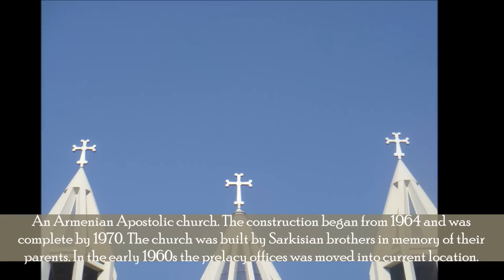Visit Tehran, Iran: Things to do in Tehran - The City of 72 Nations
Visit Tehran - Top 10 Things which can be done in Tehran. What you can visit in Tehran - Most visited touristic attractions of Tehran

Milad Tower
Also known as Tehran Tower, is a multi-purpose concrete tower. Stands at 435 m (1,427 ft) from base to the tip of the antenna. The head consists of a large pod with 12 floors, the roof of which is at 315 m (1,033 ft).

Golestan Palace
Also spelled Gulistan Palace, literally the Roseland Palace, is the former royal Qajar complex. The oldest of the historic monuments in Tehran, a world heritage. Belongs to the royal buildings that were enclosed within the mud-thatched walls.

Azadi Tower
Liberty Tower - one of the city' symbols. Marks the west entrance to the city. Combines elements of Sassanid and Islamic architecture. Built with white marble stone from the Esfahan region, there are eight thousand blocks of stone.

Laleh Park
A large recreation area. One of the biggest parks in Tehran. Provides pathways for walking and shade for picnics and relaxation. A popular meeting place for young people and a picnic area for families.

Tehran Museum of Contemporary Art
An art museum. Designed by Iranian architect Kamran Diba, who employed elements from traditional Persian architecture. Was inaugurated in 1977. Most of the museum area is located underground.

Niavaran Palace Complex
A historical complex situated in the northern part of the city. Consists of several buildings and a museum. The main building, completed in 1968, was the primary residence of the last Shah, Mohammad Reza Pahlavi and the Imperial family.

National Museum of Iran
A combination of two museums, the old Muze-ye Irân-e Bâstân ("Archaeological Museum of Iran"), inaugurated in 1937), and the modernistic white travertine National Arts Museum ("Muze-i Honar-i Milli"), inaugurated in 1972.

Saint Sarkis Cathedral
An Armenian Apostolic church. The construction began from 1964 and was complete by 1970. The church was built by Sarkisian brothers in memory of their parents. In the early 1960s the prelacy offices was moved into current location.

Carpet Museum of Iran
Founded in 1976, the museum exhibits a variety of Persian carpets from all over Iran, dating from 18th century to present. Ehibition hall occupies 3,400 square meters (10,200 ft²) and its library contains 7,000 books.

Mausoleum of Khomeini
Houses the tomb of Ruhollah Khomeini, his wife Khadijeh Saqafi, and Ahmad Khomeini, his second son who died in 1995. Still under construction, but when completed will be the centerpiece in a complex spread over 5,000 acres (20 km2).